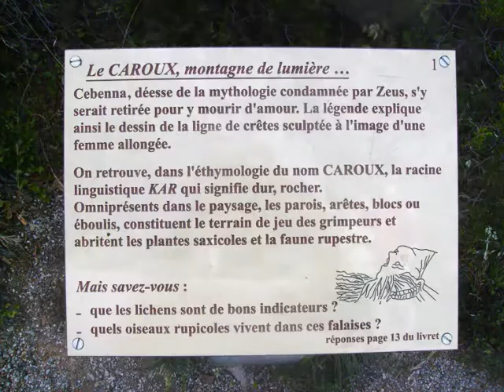Le Caroux - Les Cevennes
... une promenade dans les 'Gorges d'Heric" (dép. 34)